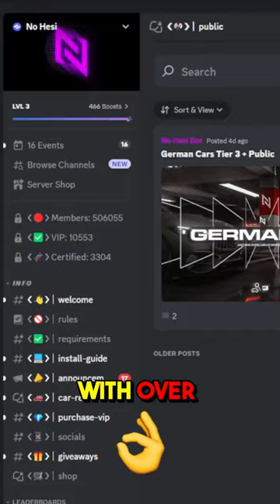Why Is No Hesi The Most Popular Server In Assetto Corsa?...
In this video, we're taking a look at what makes No Hesi the most popular Assetto Corsa server.

Don't forget to click the 🔔 for Notifications when I upload! 🔥